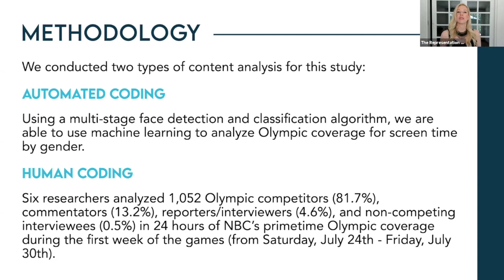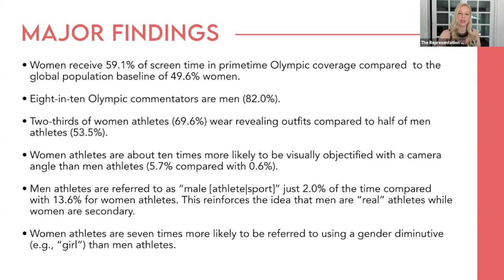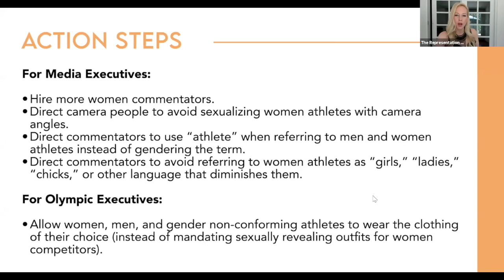Media Coverage of Women Athletes in the Tokyo Olympics & Beyond?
Recorded on 8/3/21: A RespectHerGame panel discussion about sexism in the Olympics and beyond.

Our Moderator: Dr. Caroline Heldman (Executive Director, The Representation Project).

Our Panelists and where to find them online:

- Dr. Courtney Cox (Assistant Professor, University of Oregon) -- on Twitter @courtmcox.

- Dr. Shaun Anderson (Associate Professor, Loyola Marymount University) -- on Twitter and Instagram @shaunmarqspeaks and LinkedIn.

- Soraya Giaccardi (Senior Researcher, The Lear Center) -- on Twitter and Instagram @sorayagiaccardi.

- Mackenzie Thomas (Product Marketing Manager, Google) -- on LinkedIn.